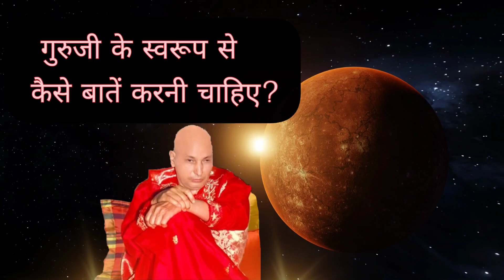पुत्तर मेरे नाल ऐवे गल कर!💦 आज जान ले!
•Guru Ji ka Dream mein aane ka matlab jaane~

Stay Blessed🙌🏻✨✨

satsang shared by sangat
guruji
mantra jaap
guruji satsang
guruji ka mantra jaap
satsang shared by old sangat
guruji ka satsang
guru ji ki sangat
guruji ka swaroop kaise milega
guruji ka swaroop
guruji ka locket kaise milega
guruji ka bracelet kaise milega
dugri guruji
bada mandir